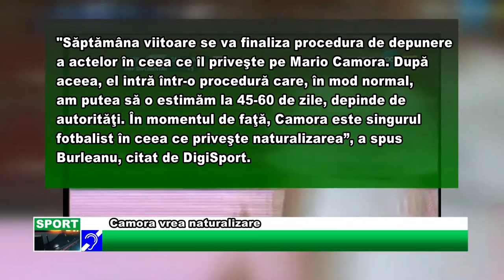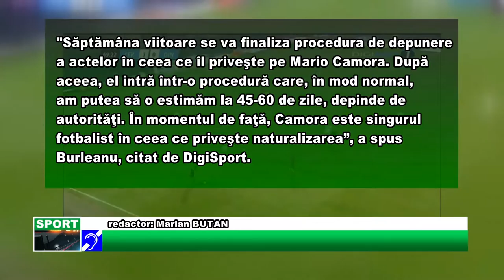Camora vrea naturalizare